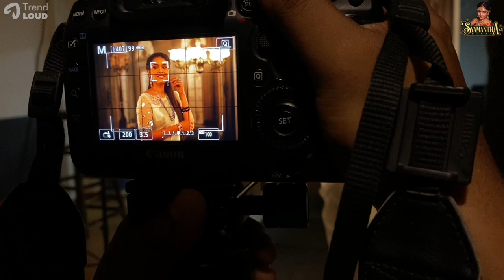Exclusive 2021 Photoshoot : Syamantha Kiran & Pavithra Janani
Here we are after a while, where I (Syamantha Kiran)and Pavithra Janani will be doing an exclusive photoshoot for this year. So we thought that why can't we do this as a fun vlog? Watch it fully and enjoy.

Don't Forget There are Lot More Shows Aligned up just for you.